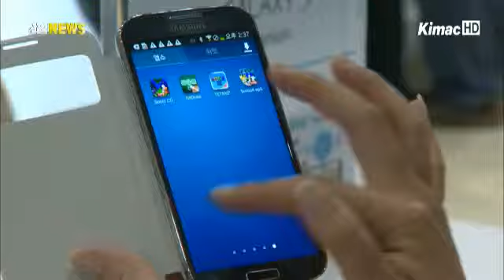기상도로 보는 4분기 산업 전망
[아나운서]
석 달 남짓 남은 올해, 우리 산업계는 어떤 날씨로 한 해를 마무리할까요? 산업기상도를 통해 4분기를 전망해봤습니다. 강신일 기잡니다.

[리포트]
올 4분기 가장 기대가 되는 산업 분야는 단연 정보통신입니다.

지난 3분기에서도 유일하게 좋은 성적표를 받은 정보통신 분야는 최신형 스마트폰과 스마트 TV등의 꾸준한 수요와 함께 지속적인 성장세가 예상됩니다.

대한상공회의소가 발표한 4분기 산업기상도를 보면 정보통신은 '맑음', 자동차•기계•유화•섬유 등은 '구름 조금', 정유•철강•조선•건설 등은 '흐림'으로 예보됐습니다.

대체로 '흐림'이지만 불황을 뜻하는 '비'예보는 사라져 3분기보다는 나아질 것이라는 기대가 높습니다.

자동차 업종은 현대기아차의 부분파업 여파가 끝난 만큼 본격적인 생산과 수출이 호재로 작용할 전망입니다.

불안정한 해외시장에 어려움을 호소한 기계업종과 개성공단 사태를 겪었던 섬유 업종도 각각 악재 해소로 인해 다소 나아진 성적표를 받아들었습니다.

특히 눈에 띄는 부분은 철강과 조선, 건설 등 3대 불황업종이 비에서 흐림으로 바뀌어 길었던 침체를 벗어날 조짐을 내비치고 있다는 점입니다.

[인터뷰 - 박주영 과장 / 대한상공회의소 산업정책팀]
~유럽 등 일부 선진국들의 경기 회복세가 나타나고 있기 때문에 4분기 경기는 3분기 보다는 조금 나아질 것으로 보입니다. 그리고 대표적 불황업종이었던 철강, 조선, 건설사의 회복세가 점쳐지고 있는데요, 다만 기저효과가 반영돼 있고 또 대내외적인 불안요소가 있기 때문에 업황개선에는 약간 한계가 있는 것으로 보입니다.

한 해의 마무리를 가름하는 4/4분기에 접어들면서 만족할 만한 결과물을 얻기 위한 산업계 전반의 움직임이 분주합니다. 산업뉴스 강신일입니다.